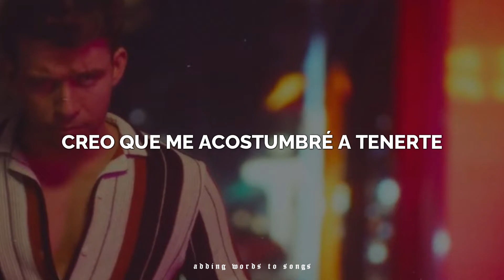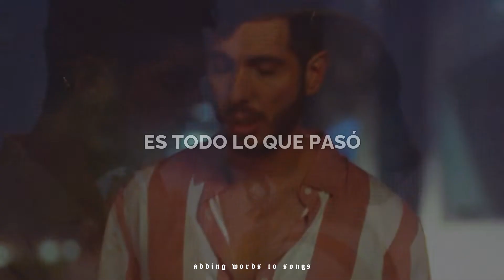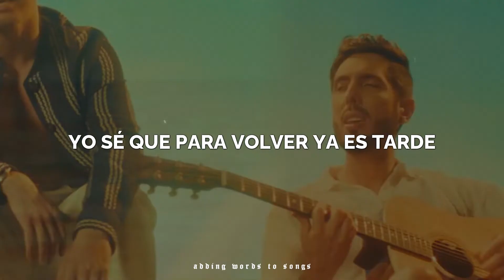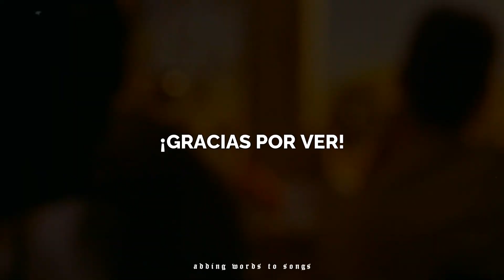LAGOS & Danny Ocean - Mónaco // Letra + Video Oficial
LAGOS & Danny Ocean - Mónaco // Lyrics + Video Oficial
LAGOS & Danny Ocean - Mónaco // Subtitulada

Regresando a los viejos tiempos, creo que voy a rehacer los videos de LAGOS, espero les guste💚

[Letra]

[Verso 1: LAGOS]
No sé si te acuerdes
De la vez que nos perdimos en septiembre
Que fuimos a malgastar la suerte
Como si no fuera a acabar, oh no
Tantas veces
Que tomé tres escalas para verte
Creo que me acostumbré a tenerte

[Coro: LAGOS]
Yo sé que para volver ya es tarde
Y nuestro plan nunca fue quedarse
No sé si habrá una segunda parte
Pero si algo nos quedó, es todo lo que pasó

[Post-Coro: LAGOS]
En Mónaco
Eh, eh, eh
En Mónaco

[Verso 2: Danny Ocean & LAGOS]
Las luces, las noches que fuimo' de bares
Las vez que peleamo' y perdiste la llave
Se extraña todo lo que fue tenerte
Haría todo por volver a verte
Mirar tus ojo' y esta ve' perderme y (Oh-oh-oh)

[Puente: Danny Ocean & LAGOS, Danny Ocean]
Take me back, take me back, take me back (Take me, take me, take me)
Solo quiero regresar, regresar, regresar (Solo quiero regresar)
Baby, take me back, take me back, take me back, please (Take me, take me, take me)
Solo quiero regresar, regresar, regresar

[Coro: LAGOS & Danny Ocean, Ambos]
Yo sé que para volver ya es tarde (Ya es tarde)
Y nuestro plan nunca fue quedarse (Quedarse)
No sé si habrá una segunda parte (No lo sé, baby)
Pero si algo nos quedó (Si algo nos quedó) , es todo lo que pasó (Es todo lo que pasó)

[Post-Coro: LAGOS & Danny Ocean]
En Mónaco
En Mónaco, en Mónaco, en Mónaco
En Mónaco
En Mónaco, en Mónaco, en Mónaco-co-co-co
En Mónaco
En Mónaco, en Mónaco, en Mónaco, tú y yo
En Mónaco
Eh, ey, babylon girl

[Outro: LAGOS & Danny Ocean]
En Mónaco el vino barato, las tardes en Mónaco
La lluvia llevando tu llanto al desagüe
Y tu boca queriendo contarme en Mónaco
Queriendo quedarse en Mónaco
En Mónaco, eh, eh, eh

//-- Sigue a LAGOS 😊

//-- Sigue a Danny Ocean 😊

Todos los derechos de autor van para LAGOS y Danny ❤